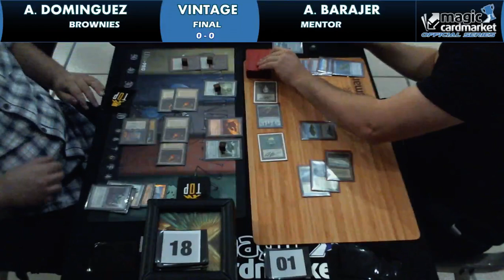MKM Series Toulouse - Vintage - Final part2